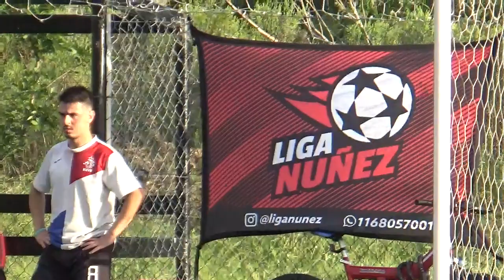SACA DEL MEDIO vs ZANJA - Amistoso Nivelatorio